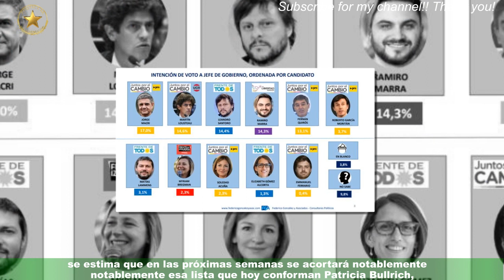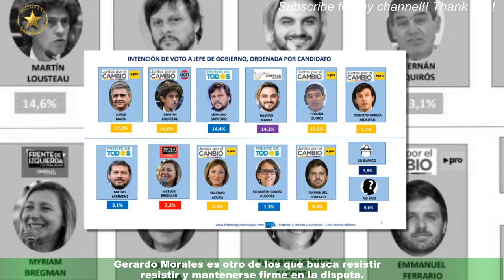El Gran Hermano de Juntos por el Cambio: llegarían a las PASO de los 8 precandidatos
Luego de que el neurocientífico Facundo Manes ratificara que piensa mantener su precandidatura a Presidente,ya son ocho los dirigentes de Juntos por el Cambio que pelean por el mismo objetivo.Sin embargo, como en esas carreras de largo aliento en el que solo los más fuertes llegan a la fase final,